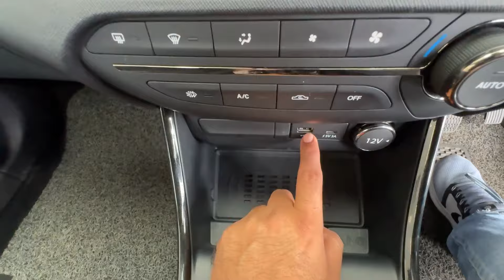All New Tata Altroz🔥Exterior nd Interior 🔥Detailed Video#youtube#tatamotors#tata#altroz#tataaltroz